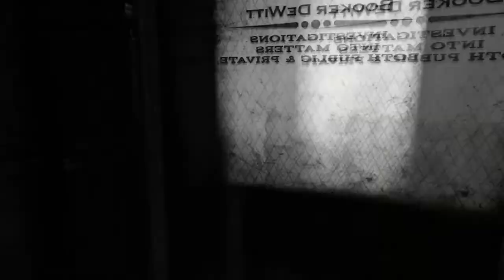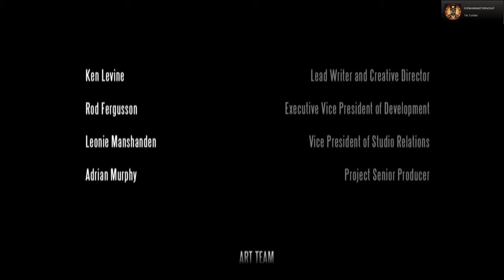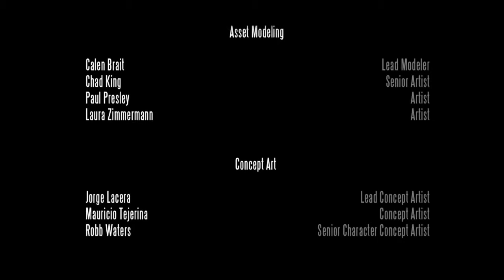Bioshock infinite - The End - The Final Conclusion!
This game has blown my mind away, this is perhaps the most best game ive ever played.
id like to thank those who have took their time to watch this playthrough, its one to remember. and so yer thanks :) heres to downloadable content which will be equally awesome!